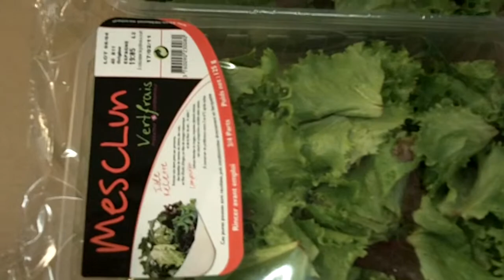Expedicion al supermercado 6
Una recorrida por el supermercado en Rangueil